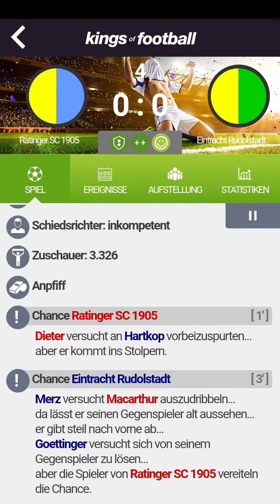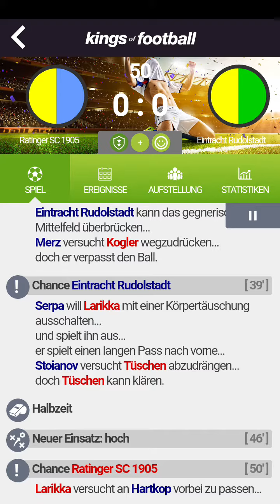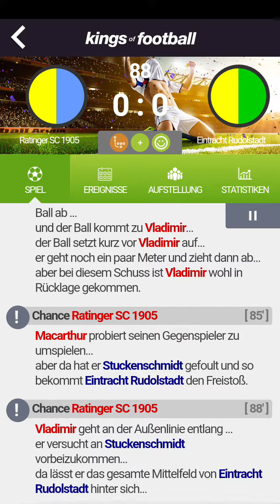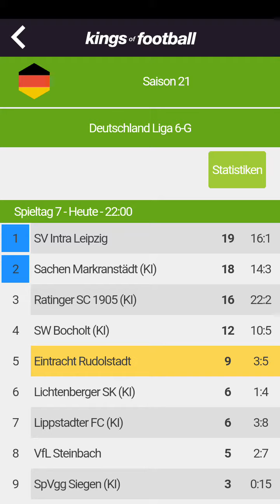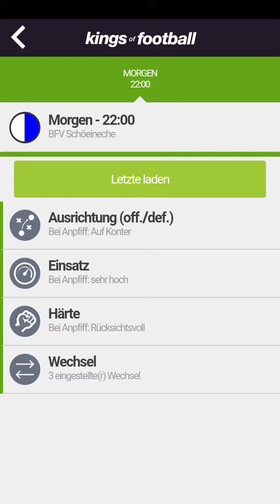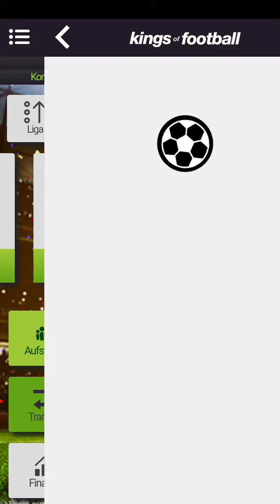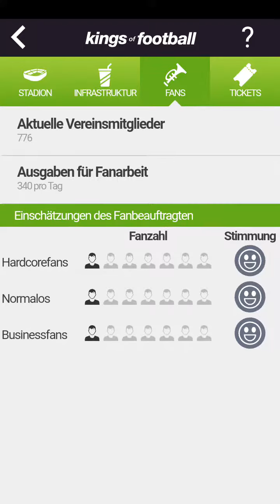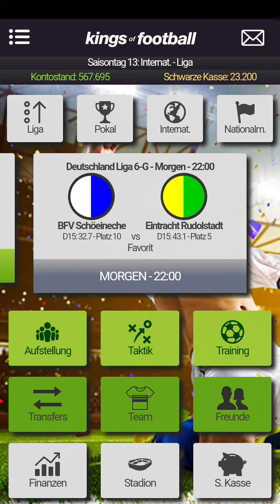Gegen Platz 3 - FM mit Eintracht Rudolstadt